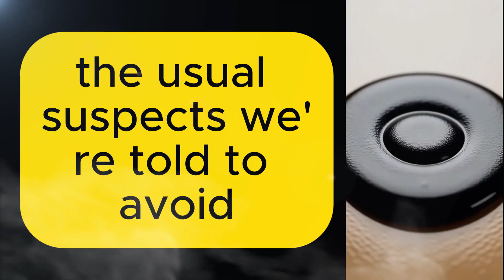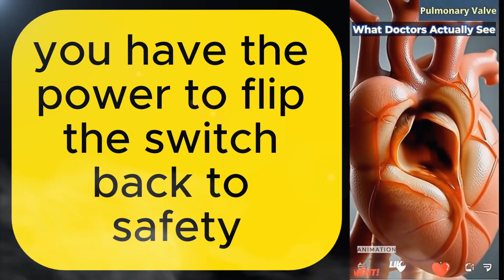Foodie → Heart Attack: The Overnight Arterial Killer Secret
Is a common ingredient in your kitchen secretly harming your heart? Scientists have identified one specific food additive that can significantly impact arterial inflammation almost instantly.

In this educational deep-dive, we explore the microscopic reality of how certain processed fats interact with your cardiovascular system. Learn how to read labels effectively to identify hidden "Franken-fats" and make heart-healthy choices starting today.

America's Top Anti-Aging Doctor: "Do THIS To Reverse Muscle Wasting as You Age…"

The information presented in this video is for educational and informational purposes only and is not intended as medical advice. The product claims discussed have not been evaluated by the Food and Drug Administration. This product is not intended to diagnose, treat, cure, or prevent any disease.
Individual results may vary. The testimonials and examples used are not typical results and should not be interpreted as a guarantee of similar outcomes. Always consult with a qualified healthcare professional before starting any new supplement regimen, especially if you have existing health conditions, are taking medications, or are pregnant or nursing.
I am not a medical professional. The content in this video is based on product marketing materials and should not replace professional medical advice, diagnosis, or treatment.